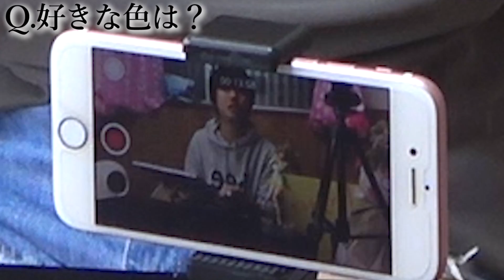もしもアニメキャラが面接に来たらこうなる…【キャラクター面接ゲーム】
Q.え！！！あの投稿頻度が少なすぎて本当にやる気があるか分からないと噂されているぜのぷろが1日2本も投稿しちゃったの！？どうしちゃったの～～！？！？！？
A.人は急に変わり、成長するものなのさ。
Q.いやかっこよくないです。スベってます。
A.「かっこよさ」というのは自分で決める物。他人にどうこう言われて変わるものではない。自分が良いと思うものは良い。それでいいじゃないか。
Q.いや、何を言いたいかさっぱり分かりません、あとかっこよくありません。
A.簡潔に言うとだよ。ちょっと太りすぎて怠惰な生活を送りすぎたからそろそろ頑張らないとなって思っただけですよ。
Q.いや遅すぎィィィィィィ！！！！
A.ちゃんちゃん♪

・カービィのイラスト
えめろんさん

・園崎詩音のイラスト
菜田凸子さん

・松野おそ松のイラスト
りんご飴さん

『ぜのぷろ』は元気いっぱいな女の子ぜのんと、緊張しぱなっしの男の子ぽたでお送りするチャンネルです！
友達になれるYouTuberというキャッチフレーズで週3ペースで更新中！おもしろくてゆるーい動画を作っています♪
全ての動画でコメント返信しているので気軽にコメントしてくださいね(｀･ω･´)

ぜのぷろの動画の再生リストです！気になるものをクリックしてぜひご覧ください♪

☞ラブライブ！アニメ全話考察目指してやっています＊

♦ぜのぷろの軌跡♦
2018年 4月22日　総再生回数100万回突破
達成！ありがとうございます！
2019年中に登録者数10万人目指しています！

μ’sic Forever♪♪♪♪♪♪♪♪♪